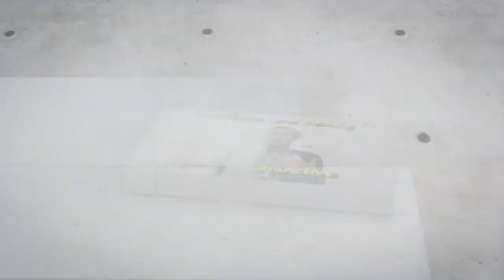Cynthia's 40th Birthday! LightSpeed Spanish